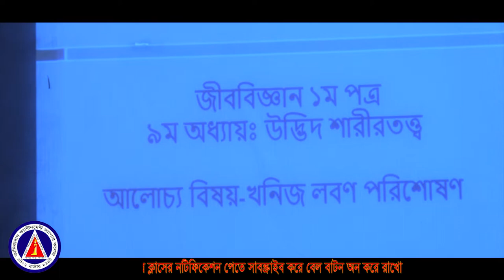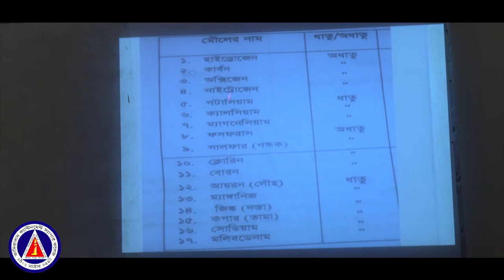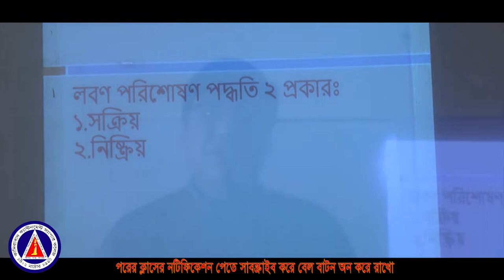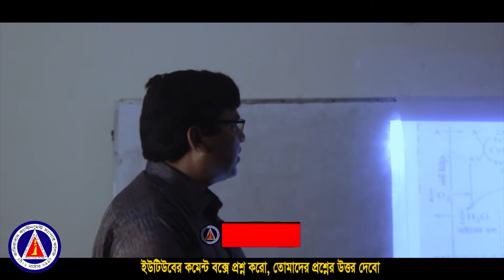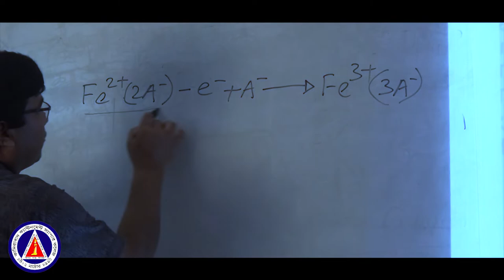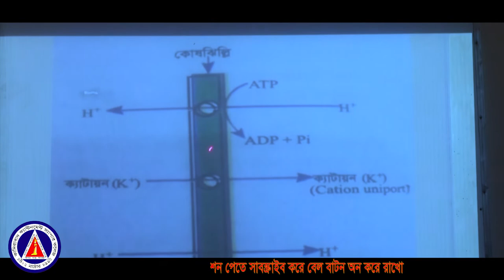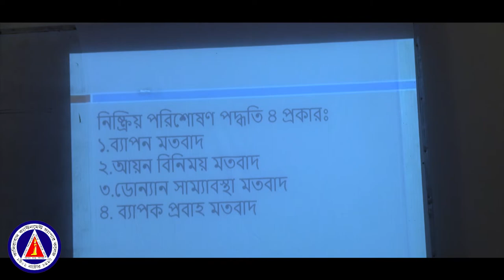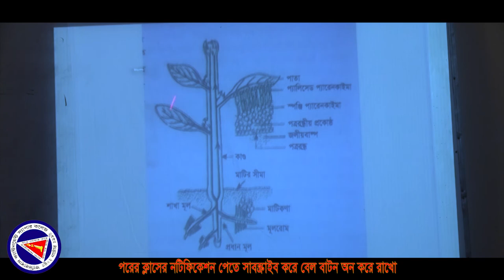খনিজ লবণ পরিশোষণ || Class-XI-XII || Chapter-09 || Plant Physiology|| উদ্ভীদ শারীরতত্ত্ব || Biology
জীববিজ্ঞান-প্রথম পত্র || শ্রেণি-একাদশ-দ্বাদশ || অধ্যায়-০৯ || উদ্ভীদ শারীরতত্ত্ব
Biology – First Paper || Class-XI-XII || Chapter-09 || Plant Physiology
আলোচেনাকৃত বিষয় সমূহ:
১. মাইক্রো ও মাইক্রোমৌল
২. খণিজ লবণ পরিশোষণ অঙ্গ
৩. খণিজ লবণ পরিশোষণ পদ্ধতি
৪. সক্রিয় পরিশোষণ পদ্ধতি
৫. নিক্রিয় পরিশোষণ পদ্ধতি

পূর্ববর্তী ক্লাসের লিঙ্ক
Part=3 Published: 7 June, 2020
Part=2 Published: 12 may, 2020
Part=1 Published: 5 may, 2020